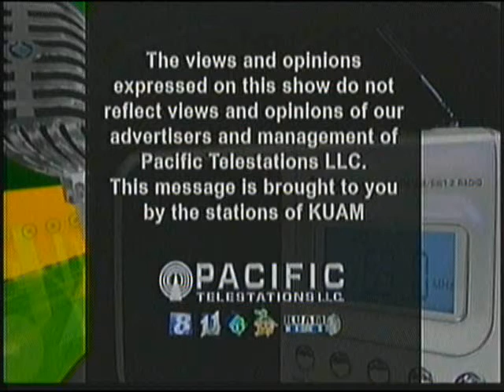The Buzz TV: July 9 (Part 1)